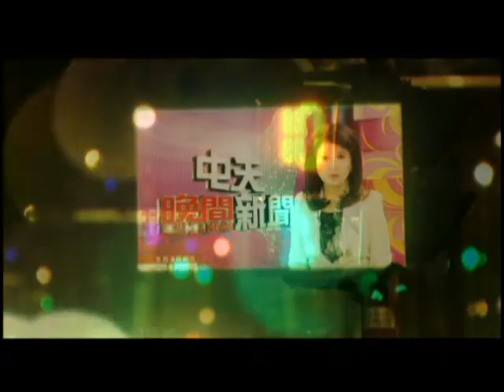【中天】4/16蕭敬騰跨界成功 奪香港金像獎最佳新人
歌手蕭敬騰跨界主演的第一部電影「殺手歐陽盆栽」，就讓他拿下香港金像獎最佳新人的獎項。大概沒有預期自己會得獎，蕭敬騰上台致詞時，緊張得頻頻摸肚子，講話都有點語無倫次。